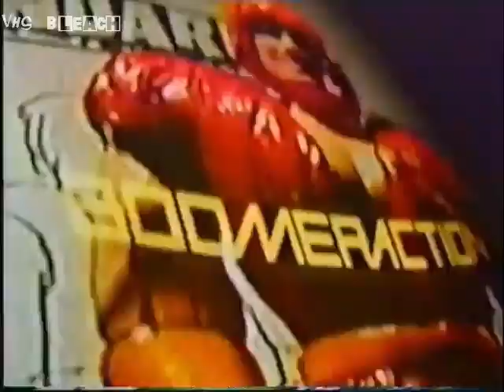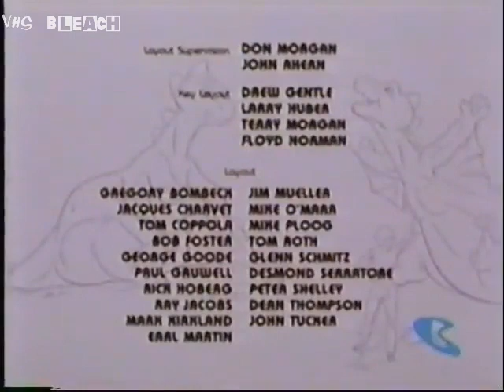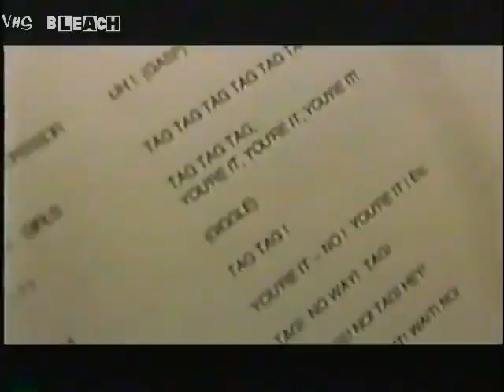Boomeraction Commercials - May 19th 2002 (Sunday Block)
Yet another Keith Burgerson boomer break cause this one died too.